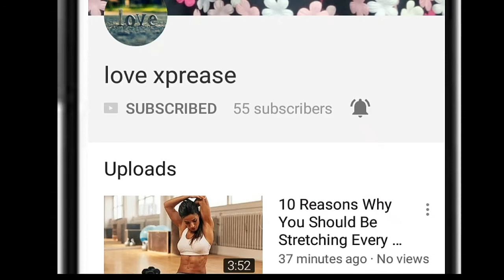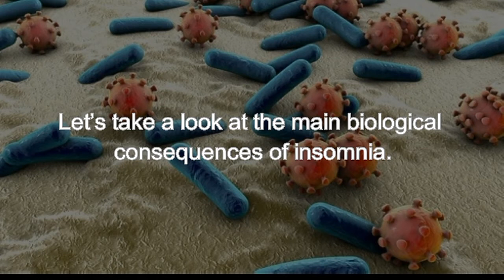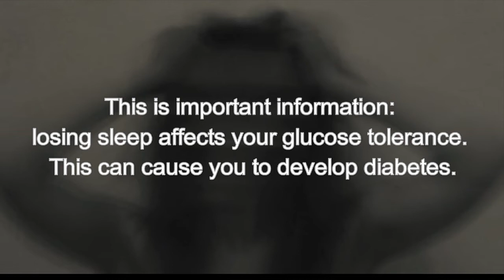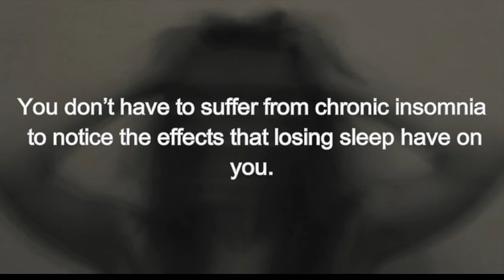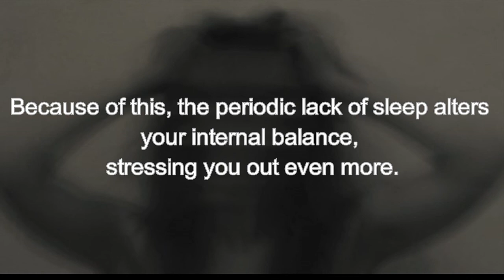5 Bioligical Consequences of Losing Sleep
5 Bioligical Consequences of Losing Sleep

1.egg whaite for hair

2.sore nipple

3.baby care t tips

4.why younger man love older woman

5.how to remove redness from face

6.younger man likes older woman

7.15 sing a married man is attracted you

8.reasons why maeeied man look younger

9.how to skin cere tips

10,how to look in buty tips

 # smart health point

#5 Bioligical

Consequences of